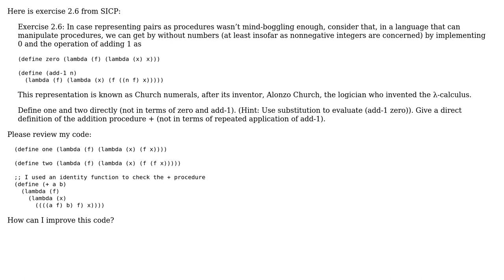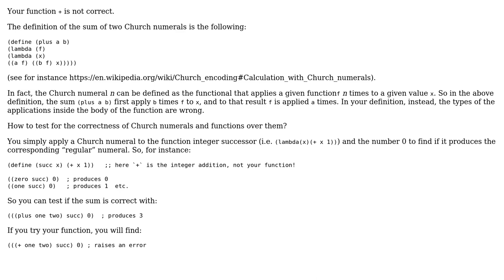Code Review: Church Numerals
With thanks & praise to God, and with thanks to the many people who have made this project possible! You are responsible for your own actions.